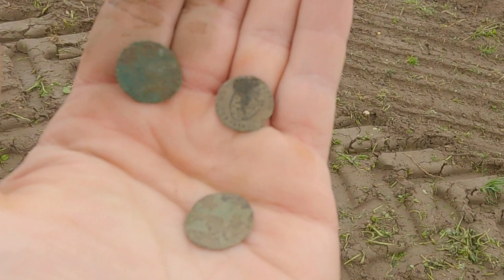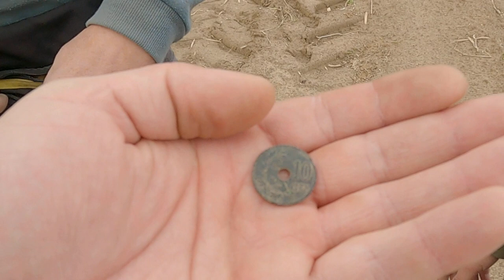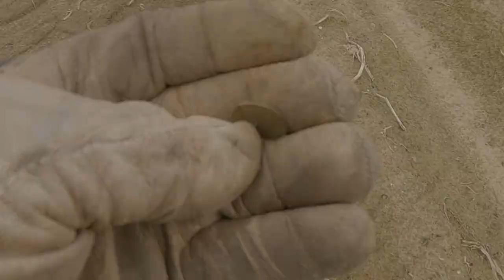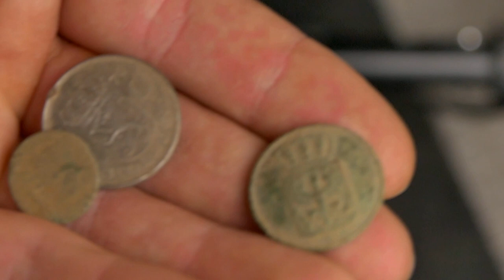Kopiemy srebro w Holandii. Poszukiwania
Każdy kto obejrzał kilka moich filmów dobrze wie, że nasz kolega Tomek ma niesamowite szczęście do odnajdowania srebrnych monet. I tym razem nas nie zawiódł, kopnął dwa srebra w niesamowicie dobrym stanie.